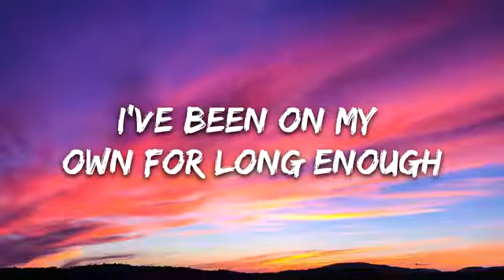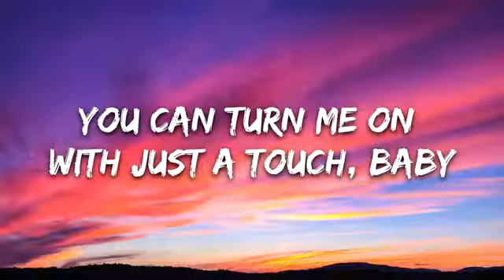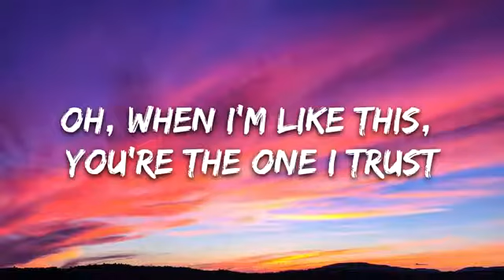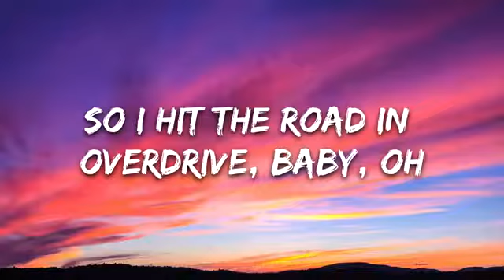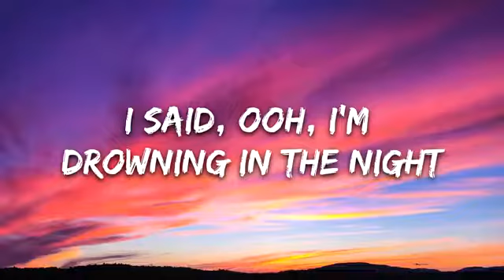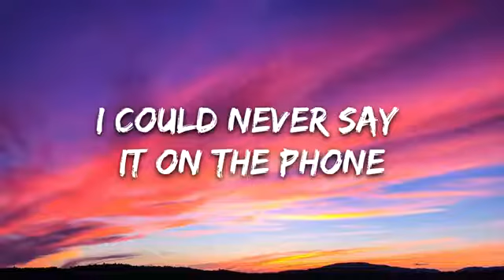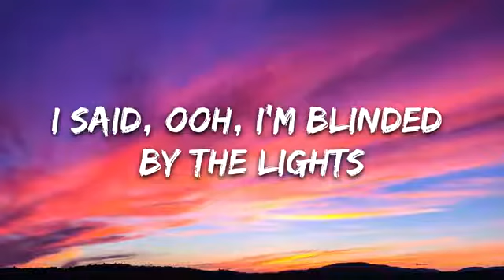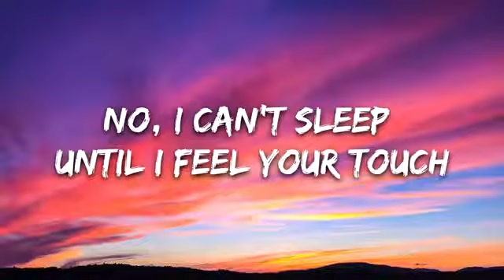The weekend blinding lights